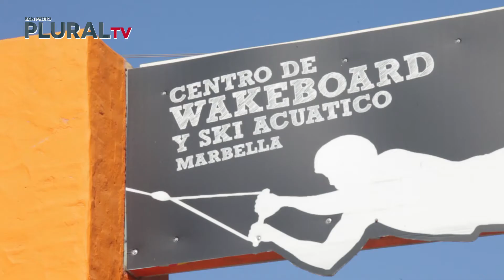Trabajos de remodelación en el Parque Las Medranas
Se han iniciado los trabajos de adecentamiento, limpieza y remodelación del Parque de Las Medranas de San Pedro Alcántara.
La creación de un sendero por el perímetro del lago, huertos sociales con el acuerdo del Club de Golf de Guadalmina para el abastecimiento de agua de esos huertos y la creación de zona lúdico-deportivas son las características que dan forma a este proyecto abierto a las ideas y participación de los vecinos para el disfrute del Parque.